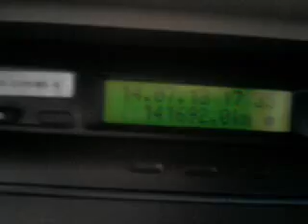DENTE POR DENTE ..............